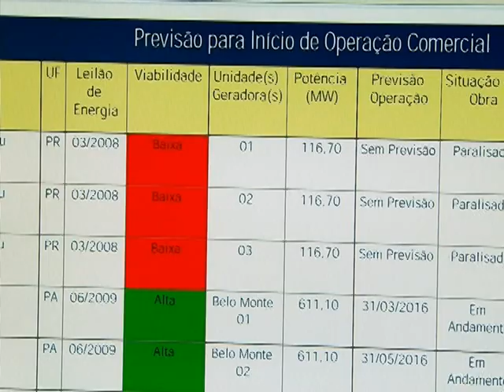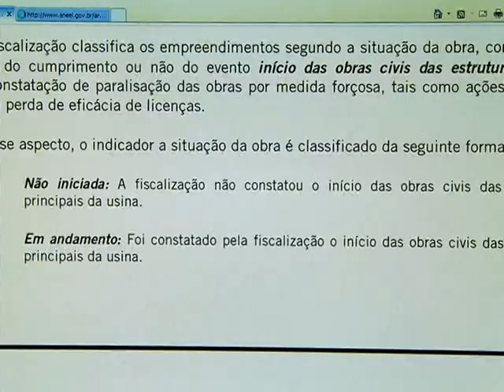Aneel disponibiliza boletim sobre a expansão da oferta de energia no país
NBR NOTÍCIAS – 25.12.14: A Agência Nacional de Energia Elétrica (Aneel) disponibilizou na internet o Boletim de Acompanhamento da Expansão da Oferta. A publicação apresenta dados estatísticos e estudos de análise sobre a expansão da oferta de energia elétrica especificando cada fonte no país. O levantamento foi realizado pela área de fiscalização dos serviços de geração da agência reguladora.